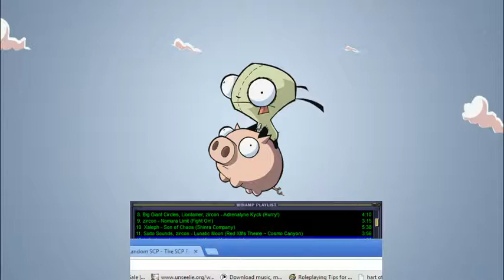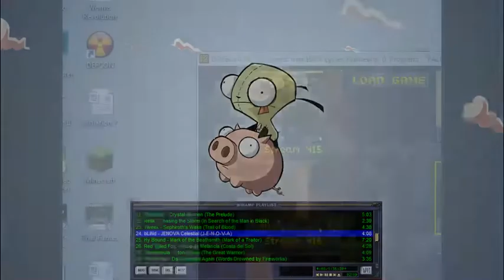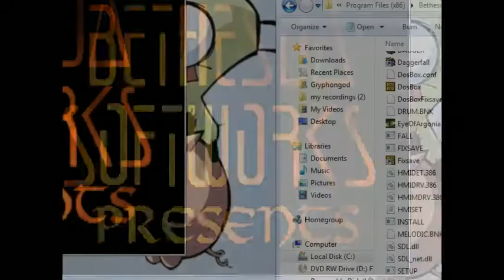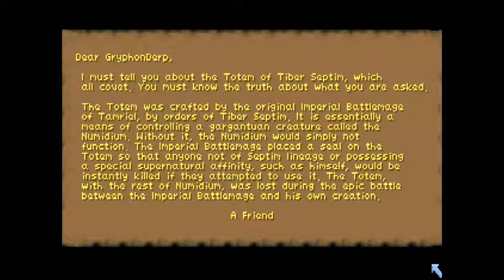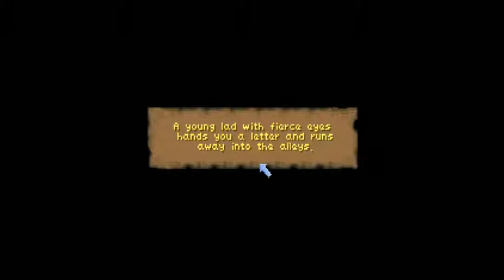Daggerfall Series 6 Part 1